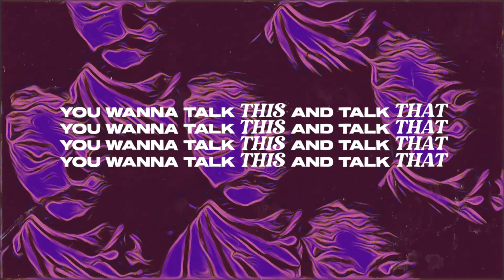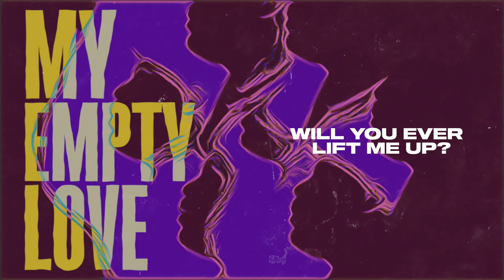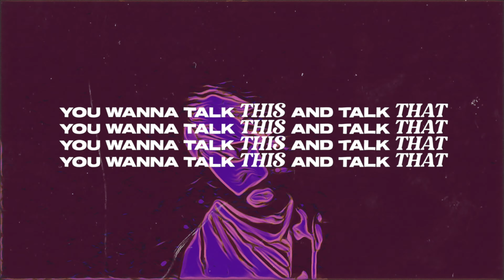Cures and Curses: Empty Love (Visual)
'Empty Love', the new single from Cures and Curses, is available everywhere now.
Brand new EP 'Liberate Me' out 9th September.

LYRICS:

Talk about low, yeah I’ve been deeper
Strength in numbers, I’ve been weaker
It’s never been simple, a dropped signal
Cos she ain’t too far but I can’t reach her

Got a fake ass face on saying I’m fine, when really I’ve lost my mind
Got a fake ass face on saying I’m fine, when really I’ve lost my -

My empty love
Will you ever lift me up?
You wanna talk this, and talk that
You never wanna talk about us

My empty love
Will I ever be enough?
I need to break through the barrier
Between I want you and I want you to leave

(I want you to leave me)

Rip my heart out, you can trust me
It’s the last straw, yeah it must be
Swore I’d never let another you stress me
Now it’s teardrops on my bedsheets

I swore I’d never do it again
We lived a whole lifetime but only in my head
See how I forced this fake ass on saying I’m fine
When I really lost my mind

I know I shouldn’t say but when I went away
You were circling my mind all day
And since I came back, my senses went black
And my sensibilities went grey
I do it too often, it’s a me problem
I’d take it any other way
I was so certain that you were my person
And that still remains